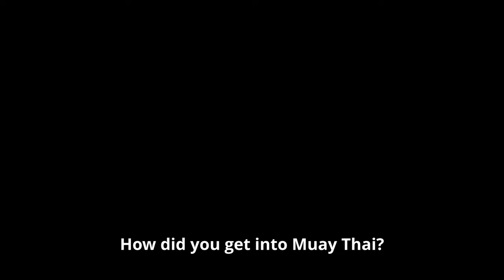LUKE KAUFMAN | FULL INTERVIEW | On SuperShowdown, the evolution of Fortitudo & more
In this interview with Luke Kaufman we discussed his intense training routines as well as his mental preparation. Luke's coach Ian described him as a "machine" and it is easy to see why.

Luke trains at Fortitudo in Liverpool, the gym is being recognised for its abundance of young talent which Luke is an integral part of.

Luke will be fighting at the upcoming SuperShowdown event on 12th February 2022.